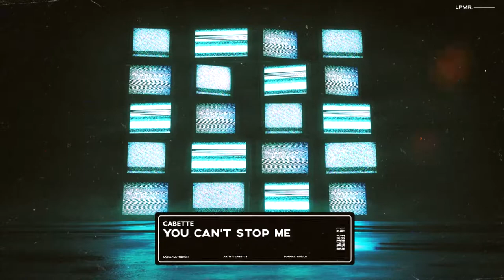Cabette - You Can't Stop Me (Original Mix)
Siga nossa playlist no Spotify "Lançamentos By: La Pump" e confira todos nossos lançamentos.